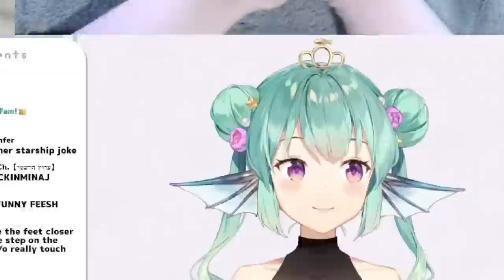finana gets flustered by aster's leg trick, shows it to luca after 【 NIJISANJI EN | Aster Arcadia 】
my oshi has such nice legs i'm jealous omg

💫 timestamps
0:00 start
0:06 the leg thing
0:31 aster teaches feesh
0:55 luca in chat
0:59 aster shows luca
1:24 ayo it looks like what?

twt: @ziemawari